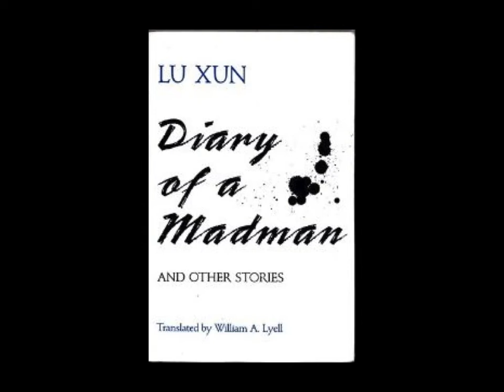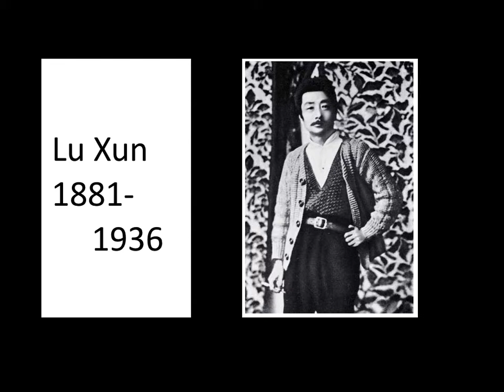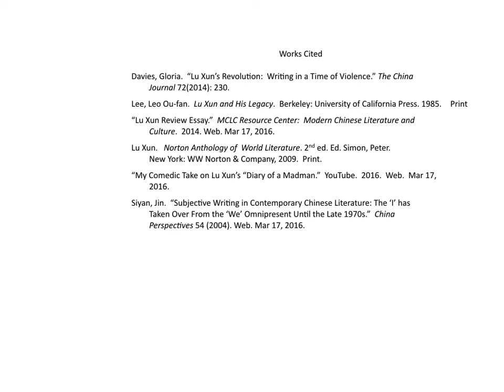Lu Xun Ppt with Voiceover